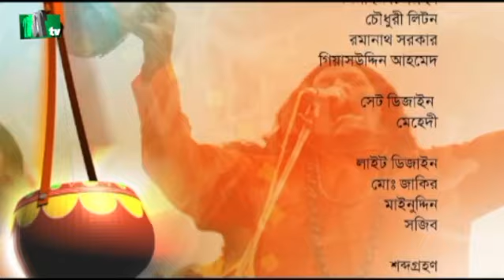Matir Gaan | Singer : Kiron Chandra Roy | EP 90 | মাটির গান | Music Show Final